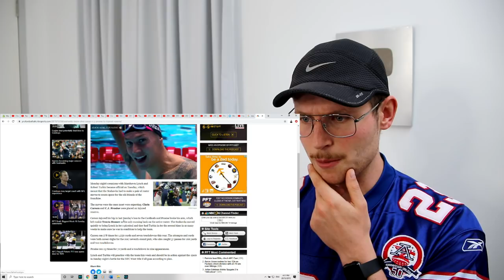Rugby Player Reacts to "FIRST TAKE" With Stephen A. Smith Discussing MARSHAWN LYNCH Return To NFL!